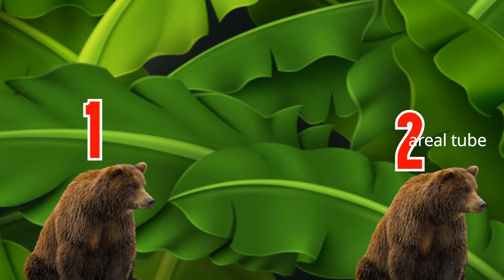BELAJAR BERHITUNG DAN MENGENAL ANGKA 1-2-3 | NAMA NAMA BINATANG BERUANG DAN HEWAN PANDA PAUD 003